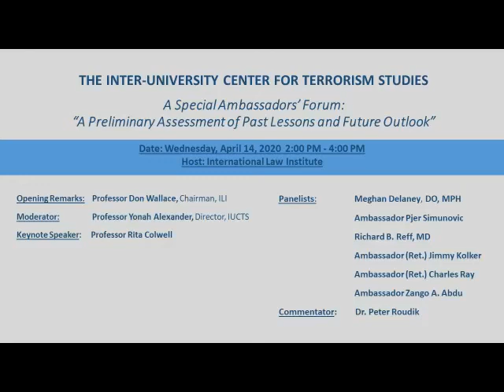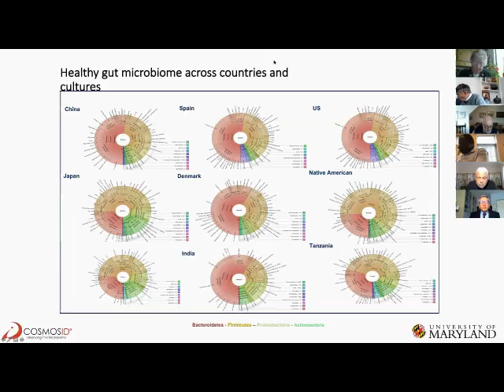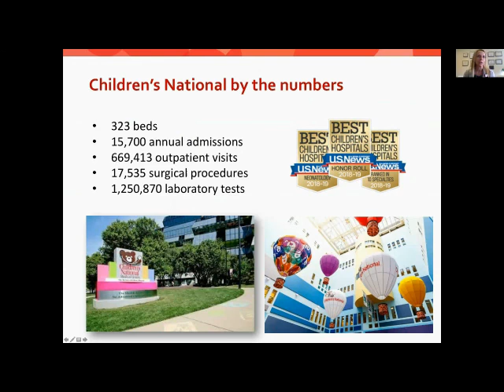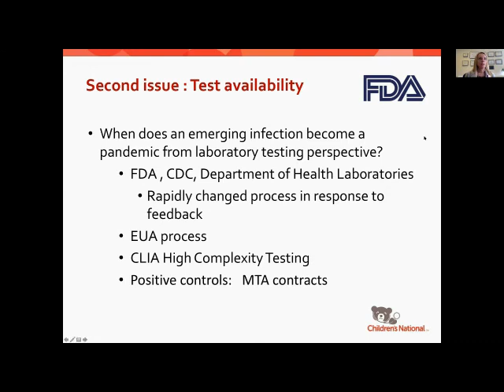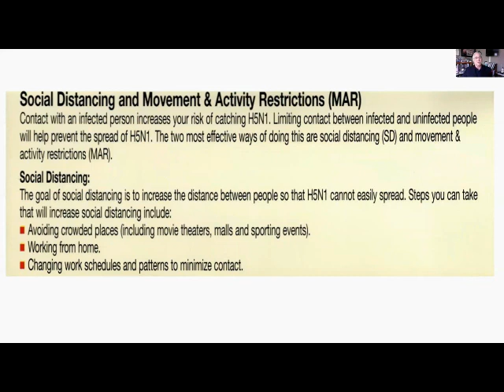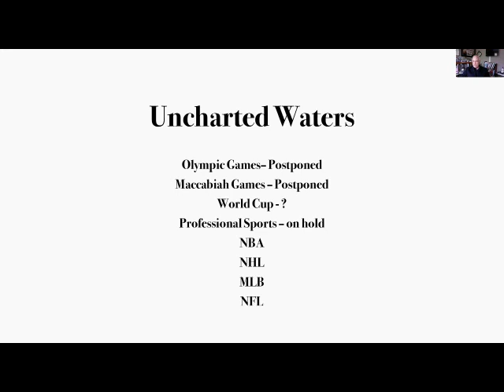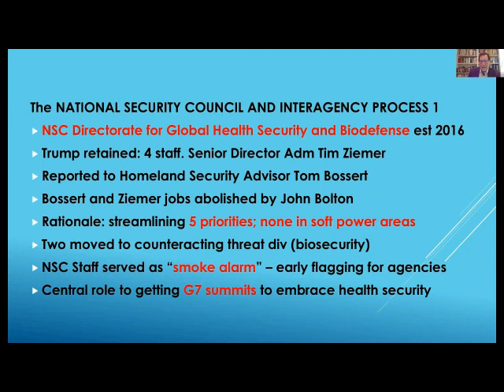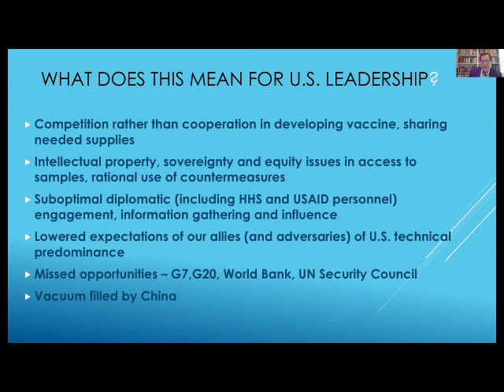ILI Hosts "Combating Global Coronavirus: Assessment of Past Lessons & Future Outlook"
Date:  Tuesday, April 14th, 2020 2:00 PM-4:00 PM

Host:  International Law Institute

Opening Remarks:  Prof. Don Wallace, Chairman at the International Law Institute

Moderator:  Prof. Yonah Alexander, Director of the Inter-University Center for Terrorism Studies, Senior Fellow at the Potomac Institute for Policy Studies

Keynote Speaker:   Prof. Rita Colwell, University of Maryland and Johns Hopkins University Bloomberg School of Public Health, Senior Fellow at the Potomac Institute for Policy Studies

Panelists:
Ambassador Pjer Simunovic, The Embassy of Croatia – currently holding the presidency of the Council of the European Union

Meghan Delaney, DO, MPH, Chief of Pathology & Laboratory Medicine and Medical Director for Transfusion Medicine at Children’s National Medical Center, Associate Professor of Pathology & Pediatrics at George Washington University

Richard B. Reff, MD, Orthopedic Surgeon and Sports Medicine Specialist, such as: Former Member of the Sports Medicine Committee of the U.S. Olympic Committee and Former International Chairman for Safety, Security, and Medical for the World Maccabiah Games

Ambassador (Ret.) Jimmy Kolker, Former Chief of the HIV/AIDS Section at UNICEF’s New York headquarters, Former Assistant Secretary for Global Affairs, U.S. Department of Health and Human Services, Former U.S. Ambassador to Burkina Faso and Uganda

Ambassador (Ret.) Charles Ray, Former Deputy Assistant Secretary of Defense for POW/Missing Personnel Affairs, Former U.S. Ambassador to Cambodia and Zimbabwe

Ambassador Zango A. Abdu, Former Senior Nigerian Diplomat, including serving at the Embassy in Washington D.C., Currently Country Manager of the United States Institute of Peace in Abuja

Commentator:  Dr. Peter Roudik, Assistant Law Librarian of Congress for Legal Research